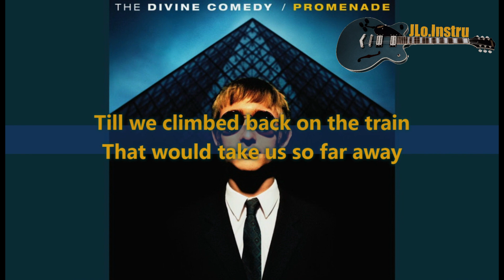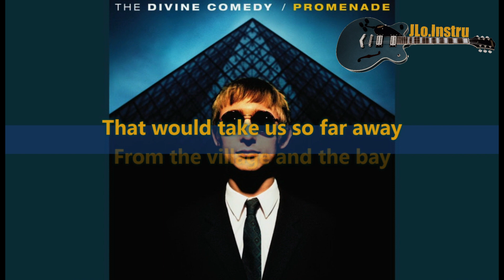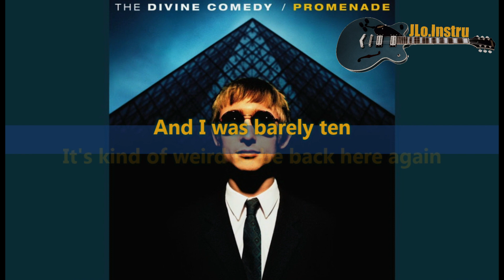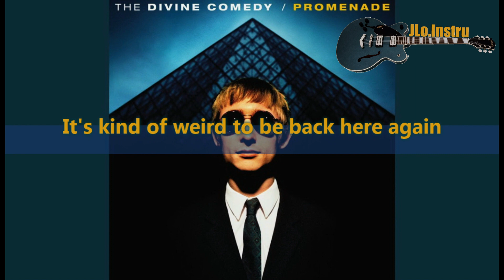The Divine Comedy - The Summerhouse - Instrumental - Karaoke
Album: Promenade